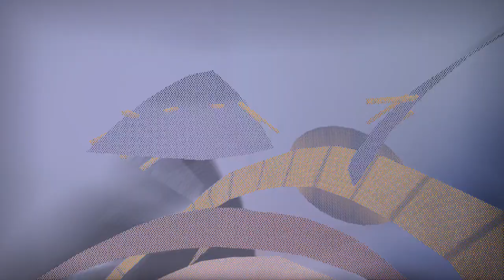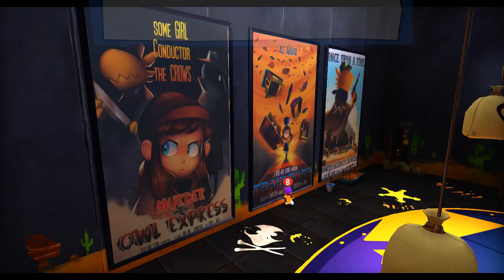A Hat in Time - 14 - kilohour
game may make a mean face, but it's still very fragile and has to be handle with extreme care